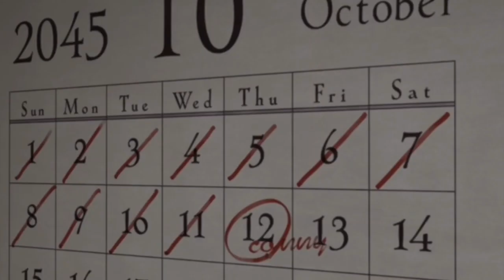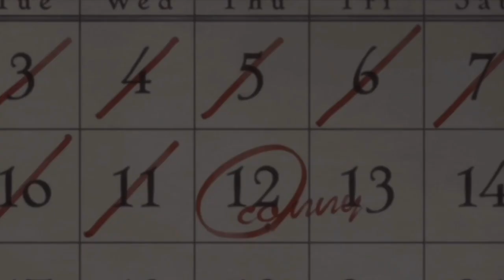The Promised Neverland Voice-over parody (part1)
☆I give all the editing credits to this person.

All I did was use their video for a voice over and I will be doing 4 parts to this video. I made one at first but the progress and everything I had was deleted so, this is my second try and you know the first ones are always the best ones but it's okay.

Video editor: InShot & CapCut
Links

Be come an Ambassador

To Become a FANCYBASSADOR for my store you will have to pay a $10 fee to get in. Your job is to promote my products and model my clothesline. For every customer, you bring in you get paid 5% of that pay.